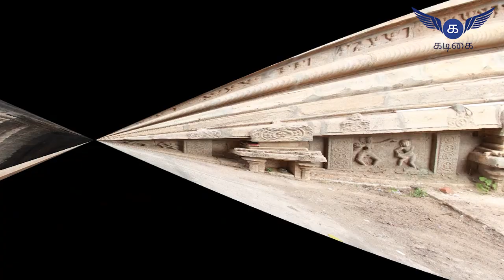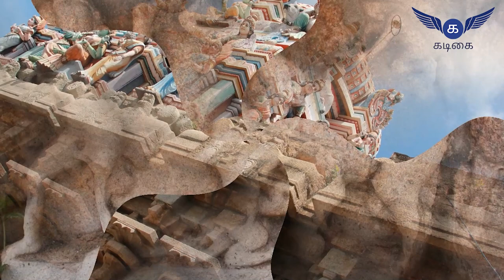சோழர்கால கற்றளிகளும் கல்வெட்டுக்களும் நெடுந்தொடர்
சோழர்கால கற்றளிகள் இந்த தொடரில் சோழ மன்னர்கள் கட்டிய கோயில்கள் பற்றியும் அந்த கோயிலில் கிடைக்கும் கல்வெட்டுகள் பற்றியும் கட்டடக்கலை பற்றியும் விரிவாக  பார்க்க இருக்கிறோம்

சங்க காலத்தில் இலைகள் மரங்களை வைத்து கோயில் கட்டப்பட்டதாக சங்க இலக்கியங்கள் கூறுகின்றன மரத்திலான கோயில் எளிதில் அழிந்து  போனதால்   மண்ணால் ஆன கோயில் கட்டப்பட்டதாக கல்வெட்டுகள் மூலம் அறிகிறோம் இந்தக் கோயில்களில் எளிதில் அழிந்து போகவே அதற்கு மாற்றாக தமிழகத்தில் பல்லவர்களும் பாண்டியர்களும்   மலைகளை குடைந்துகோயில்களைஉருவாக்கும்முறையைஅறிமுகப்படுத்தினார்கள்
இந்த முறையில்ஏறக்குறைய 100 க்கும் மேற்பட்ட குடைவரைக் கோயில்களில் தமிழகத்தில் உள்ளன குடைவரைகளில்  தொடர்ந்து கற்களை வைத்து கோயில் கட்ட ஆரம்பித்தார்கள் பல்லவர்கள்
காஞ்சிபுரம் கைலாசநாதர் கோயில் வைகுண்ட பெருமாள் கோயில்  பணமலை தாளகிரீஸ்வரர் கோயில் மாமல்லபுரம் கடற்கரைக் கோயில் இவை எல்லாம் பல்லவர் கால ஆரம்ப கால கோயில்கள்இக்கோயில் கலை சோழர் காலத்தில் மிக உன்னதமான வளர்ச்சியை அடைந்தது

 சோழ மன்னர்கள் காவேரி கரையை ஒட்டி வடகரை தலங்கள். என்றும் தென்கரைத்தலங்கள். என்றும் ஏராளமான கோயில்கள் கட்டி உள்ளார்கள். தங்கள் ஆட்சி செய்த நிலப்பரப்பில் எல்லாம் தங்களுக்கான அடையாளமாக கோயில்களை விட்டுச்  சென்றுள்ளார்கள் அந்த கோவிலில் நமக்கு சோழமன்னர்களின் வரலாற்றை அறிய பெரிதும் உதவி வருகின்றன

பிற்கால சோழர் வரலாறு என்பது விஜயாலய சோழன்  காலம் தொடங்கி மூன்றாம் ராஜேந்திரன் காலம் வரை நானூத்தி முப்பது ஆண்டுகளாக விஜயாலயன் தொடங்கிவைத்த சோழப் பேரரசு  கட்டிடக்கலை வரலாற்றில் தனக்கென தனி முத்திரை பதித்து

    ஒரு தளத்தில் இருந்து 15 தளங்கள் வரை கொண்ட கோயில்கள் சோழர் காலத்தில் உருவாக்கப்பட்டன சோழர் காலக் கல்வெட்டுகளில்  மண்ணால் ஆன கோயில்கள் அழிந்து போனதையும்  அவைகள் சோழர்காலத்தில் மாற்றி கல் கோயிலாக மாற்றம் பெற்றது சோழர்கால கல்வெட்டுகள் மூலமாக தெரியவருகிறது  சோழர் கால கோயில்கள் வழிபாட்டுத் தலங்கள் மட்டுமில்லாமல் அன்றைய கால மக்களுக்கு இன்றைய சுய உதவி குழுக்கள் போல செயல் பட்டதையும் கல்வெட்டுகள் மூலம் அறிய முடிகிறது
 சோழர் கோயில்களில் சிவன் விஷ்ணு பெண் தெய்வங்கள் கிராம தெய்வங்கள் தக்ஷின மெரு விடங்கர் என்னும் பெயர் பெற்ற கோயில்கள்
 மகாதேவர் என்னும் பெயர் பெற்றுள்ள கோயில்கள்
கைலாசம் உடையார்
நாயனார் என தொடங்கும் கோயில்கள் ஊர் பெயருடன் உடையார் என  முடியும் கோயில்கள் ஈஸ்வரம் என முடியும் கோயில்கள்  பற்றிய தகவல்கள் கிடைக்கின்றன  சோழர் கால கோயில்கள் கல்வெட்டுகள் மற்றும் கட்டிடக்கலை பற்றி விரிவாக பார்ப்போம்